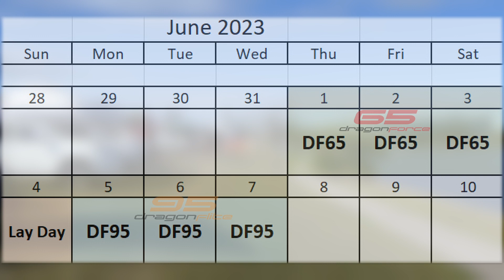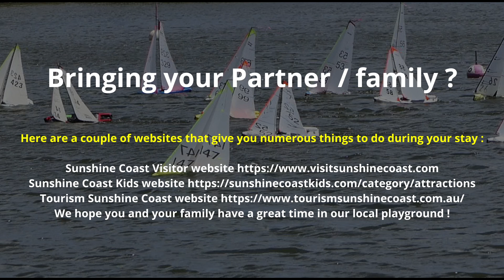DF65 & DF95 2023 Australian Nationals - Promo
2023 DF65 & DF 95  National Championships
The Sunshine Coast Radio Sailing Club in conjunction with the DF Association is  pleased to announce that entries are now open for the 2023 DF65 & DF95 National Championships are being held on Lake Kawana at Bokarina on the Sunshine Coast.
The sailing area has numerous course options, is weed free & has a raised bank for competitors giving excellent visibility, easy parking & good facilities.
The Sunshine Coast offers an abundance of accommodation & dining options.
Sailing dates DF65 : 1st to 3rd June, DF95 : 5th to 7th June

Music "Parasail" You Tube Music Library